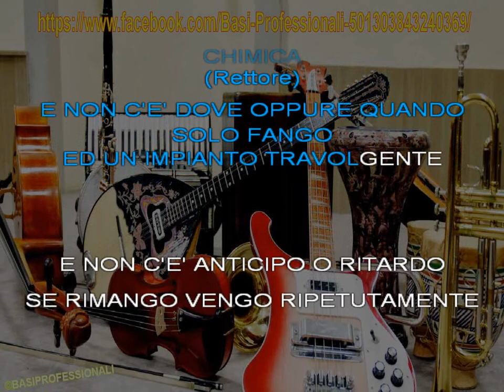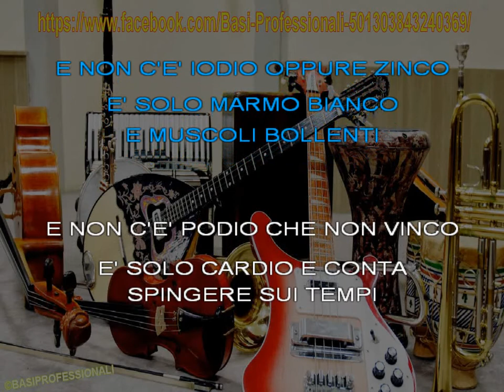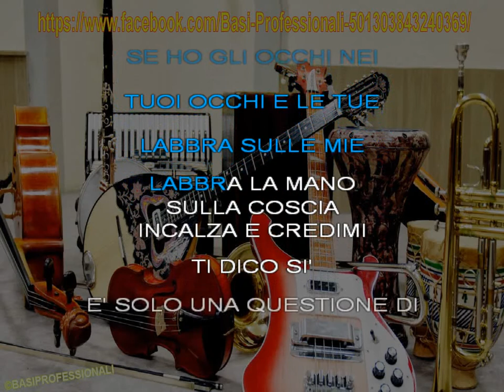Ditonellapiaga & Rettore - CHIMICA - KARAOKE (SANREMO 2022)